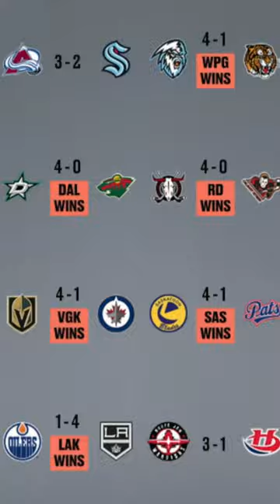Connor McDavid vs Connor Bedard… 👀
then next mcdavid (?) in a playoff bracket against the current connor mcdavid... far too much *connor* content in this video lol